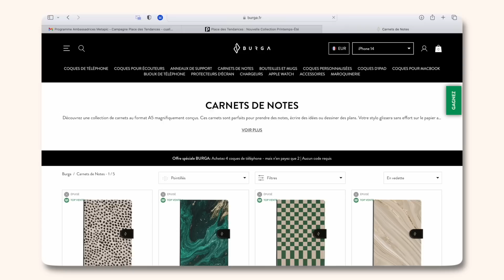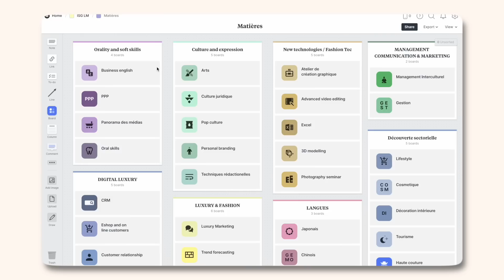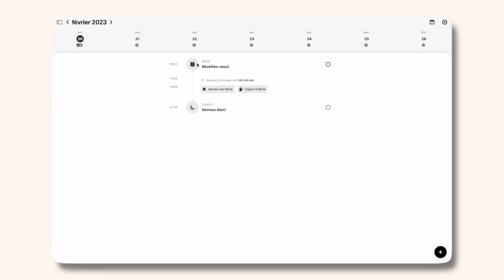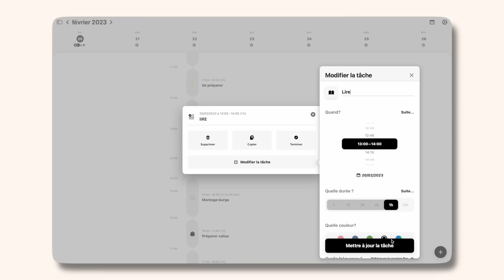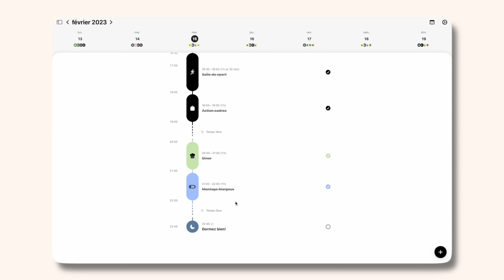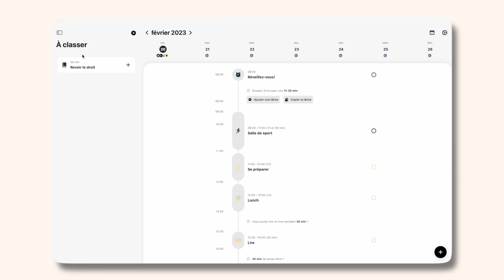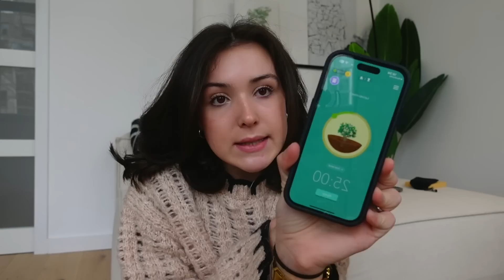Comment je suis devenue aussi PRODUCTIVE ? (freelance, influence, vie perso, études…) 🧐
Tu as -15% avec le code : CLARAXFR (durée limitée :) mais aussi, tu peux combiner avec l'offre du site, 4 coques de téléphone BURGA et ne payez que pour 2 !! 😊

Une nouvelle vidéo où je vous présente ma méthode de travail et d’organisation ! On a tendance à me dire souvent : "comment tu fais pour être super productive et tout gérer en même temps" !! Ces petits tips permettent de gérer mon travail en Freelance, mes cours, ma vie personnelle et l’influence sans faire craquer et "faire de burn out" (en tout cas pour le moment) ! L’organisation c’est ce qui me permet de gérer tout cela et travailler plus efficacement … apres laissez vous du temps, laissez le fait de pas terminer tout ce que vous deviez faire aujourd’hui ! Cest humain. J’attends de votre côté, vos retours et vos astuces en commentaire. Mais surtout prenez soin de vous et votre santé mentale !

Déroulement :

00:00 : Coucou :)
01:00 : Etre bien équipée
02:15 : Collaboration BURGA
05:20 : Une bonne appli
11:45 : Etre productive sur le long terme
17:15 : Une bonne façon pour travailler
20:35 : Ciao
Je vous invite à commenter pour aider la chaine à se développer.
Ma caméra : sony zv1et DJI osmo pocket 2

Montage inspiré de @Andie Ella  (son monteur)